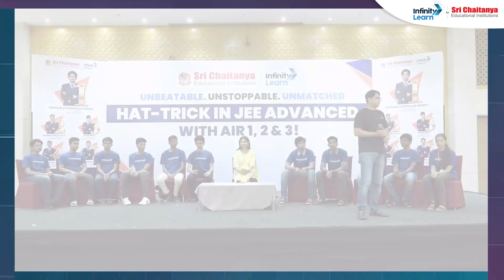AIR 1 Tips & Tricks || Must Know Tips Before Prepare for JEE & NEET || Infinity Learn NEET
Securing AIR 1 (All India Rank 1) in highly competitive exams like JEE (Joint Entrance Examination) and NEET (National Eligibility cum Entrance Test) requires a well-planned strategy and diligent preparation. Here's a description of the overall strategy and some tips to help you excel in these exams:

Clear Understanding of Syllabus: Start by thoroughly understanding the exam syllabus for JEE or NEET. Familiarize yourself with the topics and subtopics, their weightage, and the level of difficulty associated with each.

Create a Study Plan: Devise a comprehensive study plan that covers the entire syllabus. Break it down into smaller, manageable study sessions. Allocate sufficient time for each subject and ensure a balance between theory, practice, and revision.

Quality Study Material: Use high-quality study material such as NCERT textbooks, reference books, and online resources. Choose books recommended by experts and coaching institutes to ensure you have access to reliable and relevant content.

Coaching Institutes or Online Classes: Enrolling in a reputed coaching institute or joining online classes can provide structured guidance, access to experienced faculty, and practice material. They can also help you understand the exam pattern, provide regular mock tests, and offer insights on effective strategies.

Practice Regularly: Consistent practice is crucial for success in these exams. Solve a wide range of practice questions, previous year papers, and mock tests. This will help you develop speed, accuracy, and problem-solving skills.

Time Management: Time management is crucial during the exam. Solve questions within the given time limits and avoid spending excessive time on a single question. Regular practice and mock tests will help you improve your speed and time management skills.

Focus on Conceptual Understanding: Instead of rote learning, focus on building a strong conceptual foundation. Understand the underlying principles and theories behind each topic. This will help you tackle complex and unfamiliar problems effectively.

Revision: Regularly revise the topics you have studied to reinforce your learning. Make concise notes or flashcards for quick revision. Prioritize the topics that carry higher weightage in the exam.

Analyze Mistakes: Analyze your mistakes and weaknesses after every practice session or mock test. Identify the areas where you struggle and work on improving them. Understand the reasoning behind the correct answers and learn from your errors.

Stay Motivated and Maintain a Healthy Lifestyle: These exams require long hours of dedicated study, so it's essential to stay motivated and maintain a healthy routine. Take breaks, indulge in hobbies, exercise regularly, and get enough sleep. A fresh and focused mind is crucial for effective studying.

Mock Tests and Sample Papers: Take as many mock tests and solve sample papers as possible. This will help you get accustomed to the exam pattern, manage time effectively, and boost your confidence.